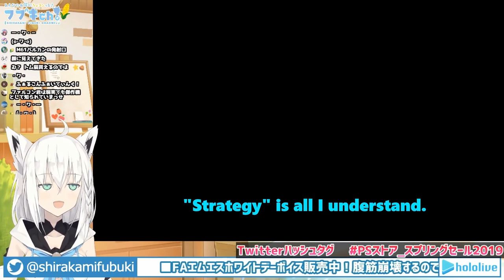[Hololive] Fubuki Plays Through: Ace Combat 7! "Two-Pronged Strategy" [ENG SUB]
Shirakami Fubuki finally gets to fly around in Ace Combat 7: Skies Unknown!
Time for some adorable noises, plane moefication, and high altitude hijinks!